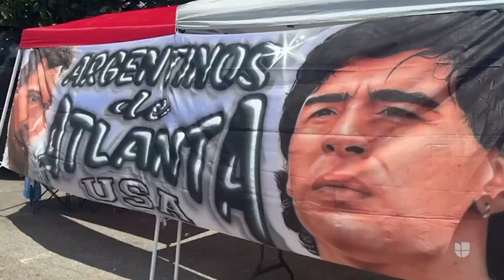Aficionados argentinos esperan con emoción el partido inaugural de la copa América en Atlanta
Fanáticos del fútbol viajaron cientos de kilómetros hasta Atlanta esta semana. El motivo es el primer partido de la Copa América entre Argentina y Canadá. Los aficionados festejaron con asados y cumbia villera afuera del estadio Mercedes- Benz.

Univision 34 Atlanta es el espacio digital de noticias para que los residentes de la comunidad hispana en la entidad encuentren información útil que les ayude a vivir en los Estados Unidos.
Noticias relacionadas con el tiempo, la temperatura, olas de calor, tormentas de nieve, tomentas eléctricas, granizadas, así como temas de migración, deportaciones, política, resultados de la lotería, economía, negocios, finanzas personales, educación, salud, crimen, tráfico y la guía local son algunos de los tópicos que el grupo de periodistas reportean para la audiencia local.